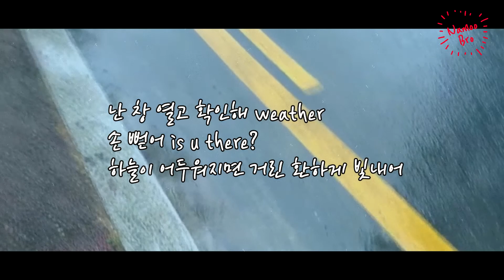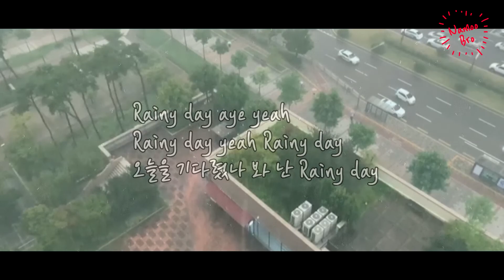[어쿠스틱 MR] 파테코 (PATEKO) 'Rainy day' Acoustic Karaokeㅣ기타ㅣLyricsㅣ악보ㅣinst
🎤[Lyrics]

비가 와 오랜만에
비가 오지 말라 했어
근데 한 달간에
나도 몰래 기다렸나 봐 Rainy day
Rainy day aye yeah
Rainy day yeah Rainy day
오늘을 기다렸나 봐 난 Rainy day

원래는 기다리지도 않았던 Rainy day
이제는 비가 조금 내리는 건 맞곤 해 이젠
어쩌면 조금 더 가서 난 기다려서 내일엔?
비가 와라며 재촉해 너를 볼 핑곌 대기 때문에
What’s goin on girl 무슨 일은 없어
밥은 먹었나 태어나서 첨 하는 걱정
알려줘 나는 너를 더 알고 싶기보단
그저 어디서 무엇을 하는지 보고해줘

집착은 아냐 lady 그런 놈은 안될 게
이런 얘기 원래 안 하는 거 알잖아. 왜 이래
그냥 이 곡이 되게 유치해 보여서 제길
비가 오면 같이 우울해지던 그런 내게
빗물같이 떨어져서 너란 사람이
물어서 나는 너에게 어떤 사람 같았니
비가 올 때 우산 사줄 바엔 차라리
나는 같이 맞는 게 좋으니까 걷자 같이
비가 와 오랜만에
근데 한 달간에
나도 몰래 기다렸나 봐
Rainy day Rainy day aye yeah
Rainy day yeah
Rainy day

준비되어 있지 않아서 나 혼자 (uh)
울곤 해서 빗소리에 맞춰 혼자 (uh)
참 좁았었지 몇 평 남짓한 공간엔
오랜 적막과 어둠만이, 네가 내게 오기 전까지
난 창 열고 확인해 weather 손 뻗어 is u there?
하늘이 어두워지면 거린 환하게 빛내어
넌 보여주려 했나 봐 거리에 형형 색 umbrellas
너와 발맞춰 걸어 불빛 위에 like a shadow

계속 이렇게 있어 줘, Imma treat u better, better and
너는 되고 내 인생에 new chapter
비가 오는 것도 좋지만 말했잖아 뒤 rainbow
까지 너와 보고 싶어 till the sunrise and sunset off
비가 오길 기다려 본 적은 처음이야
떨어지는 소린 노크 같아 처음이야
네가 내 하루에 들어와서 다행이야
uh, u are the reason why I'm waitin on that rainy time

비가 와 오랜만에
근데 한 달간에
Rainy day yeah
Rainy day